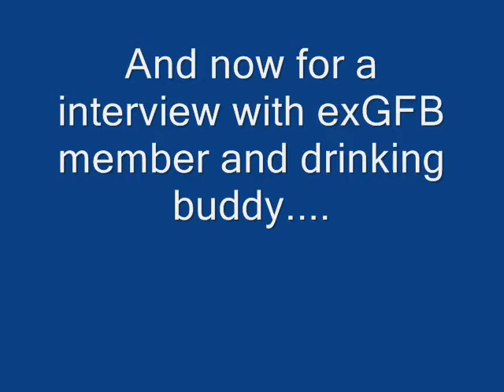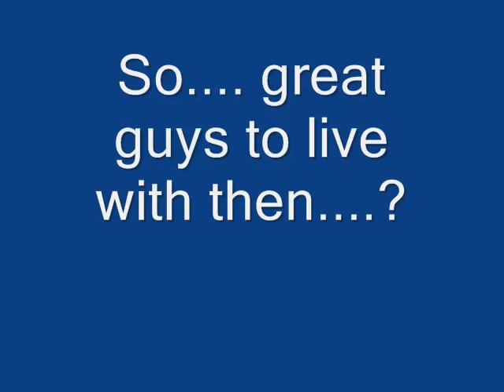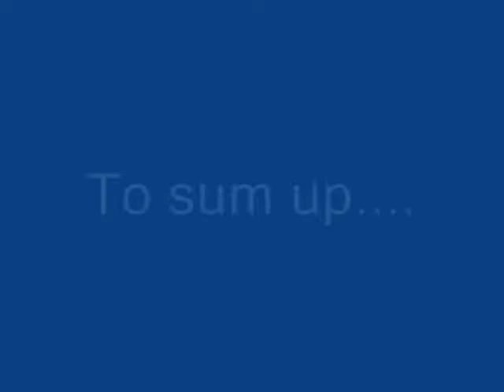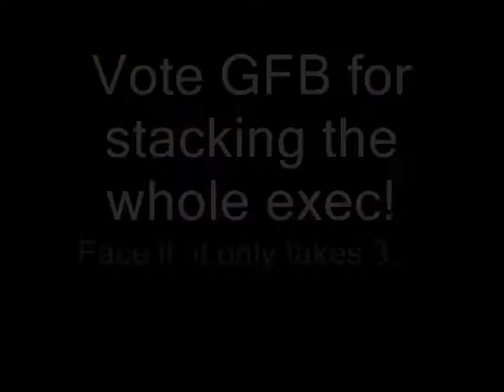GFB GroundFloor Bandits Campaign Video Knox 2008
the ruthless and rowdy times of the groundfloor bandits, knox college 08